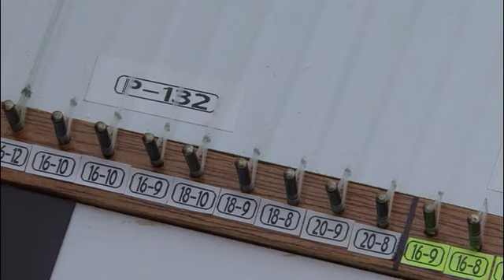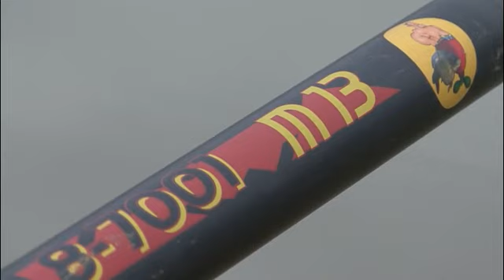Carpes en rafales : Stratégies d'amorçage gagnantes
Plongez au cœur d’une session d’anthologie durant laquelle quatre amis nous illustrent tour à tour leurs différentes techniques et stratégies d’amorçages. Vous découvrirez ainsi au fil des minutes, les moyens mis en œuvre et le matériel utilisé pour vous permettre d’aborder plus sereinement les eaux que vous convoitez. Vous pourrez également savourez des combats subaquatiques ainsi qu’une avalanche de départs et de doublés avec en prime des poissons incroyables jusqu’à 21.500 kg. Ainsi, les amorçages pour les pêches de bordures, de précision, à grandes distances ainsi que les amorçages de zones n’aurons plus de secret pour vous. Avec Gaël Galtié, Kévin Benkhoris, Jeoffroy Dumas et Fabien Rizzoto
Réalisateur : Luc Mauduit
Thématiques : Pêche de la carpe
Durée : 75 mn